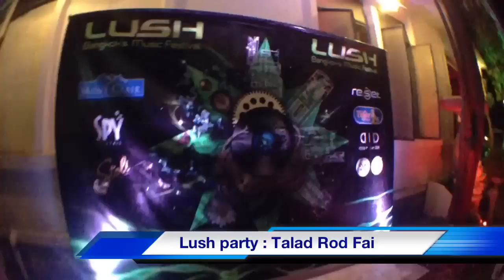Lush : Bangkok's music festival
photograph : Jirapat wiroonrach